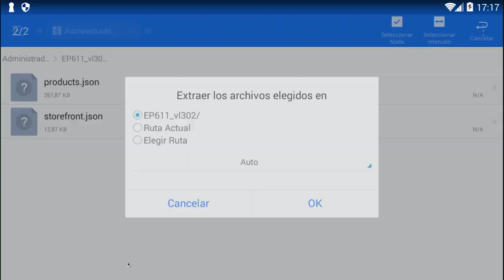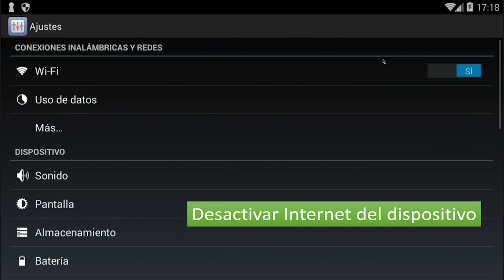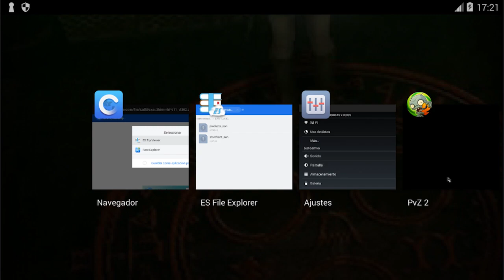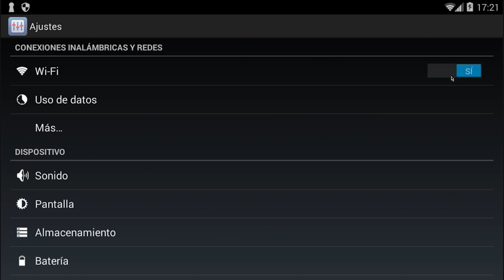Plants vs Zombies 2: Lanzaguisantes Eléctrico a 1 Joya (Electric Peashooter) | v6.1.1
1. Descargar

2. Descomprimir los archivos en la ruta

- /android/data/com.ea.game.pvz2_row/files/No_Backup/CDN.6.1

si no aparece la carpeta CDN.6.1 deben crearla

y reemplazar todo lo que pida

3. Desconectar Internet del dispositivo

4. Abrir el juego, seleccionar el perfil y comprar lanzaguisantes eléctrico a 1 joya.

5. Salir del juego completamente

6. ya pueden activar el internet y jugar con la nueva planta

NOTA:
Deben comprar en cada perfil si tienen mas de 1.
Pueden jugar a las fiestas de piñatas normalmente.
Sus progresos NO se perderán.

YO NO HICE EL HACK SOLO LO COMPARTO !!

Juega Gratis Plants vs Zombies 2 en PC y MAC con Bluestacks o Droid4x